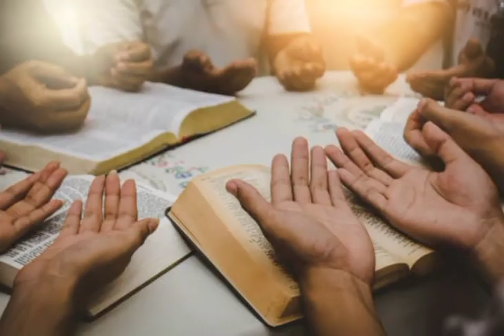vaaduko yessaya song||నీ జీవితం ఎలా ఉంది??? ||ఒక్కసారి చూడండి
Hidden bible stories in Telugu
Bible రహస్య జీవితాలు మీకు తెలియని ఏంతొ మంది భక్తులు
ఇంకా దేవుని ఆలోచన.